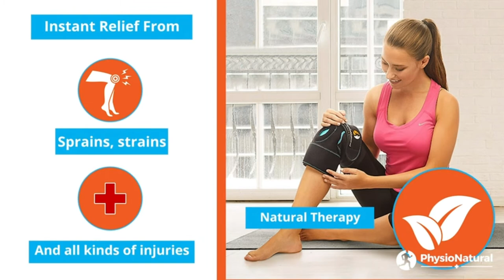TOP 5: Best Knee Ice Pack Wrap for Injury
5. REVIX Best Knee Ice Pack Wrap for Injury 2021 Reusable, Gel Ice Wrap with Cold Compression for Injury and Post-Surgery Recovery

4. HurtSkurt - 2 in 1 - Harness-Free Fashionable Cold Therapy Compression Gel Sleeve & Ice Pack Stretch-to-Fit Medium

3. REVIX Ice Pack for Knee Injury Reusable Ice Wrap with Cold Compression Brace Around Entire Knee for Muscle

2. Knee Ice Pack Wrap - Cold Therapy with Adjustable Compression Support for Joint Pain, Injuries, Bursitis Pain Relief

1. Vive Knee Ice Pack Wrap - Cold / Hot Gel Compression Brace - Heat Support Strap For Arthritis Pain, Tendonitis, ACL, Athletic Injury